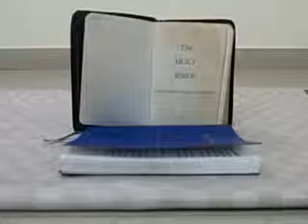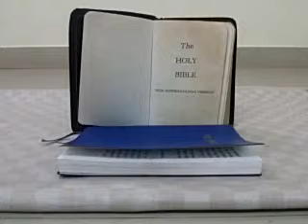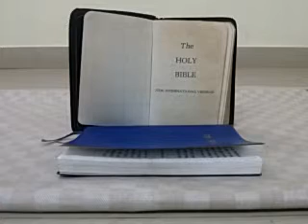దీన దయాళుడ యేసా, కీర్తన, పాట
Deena dayaluda yeesa, Telugu christian song, Gospel hymn in Telugu